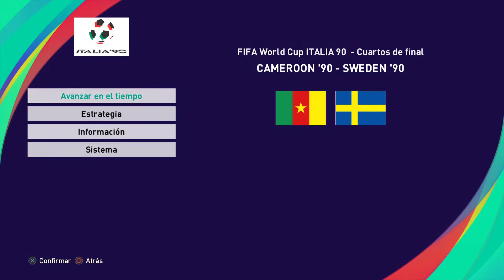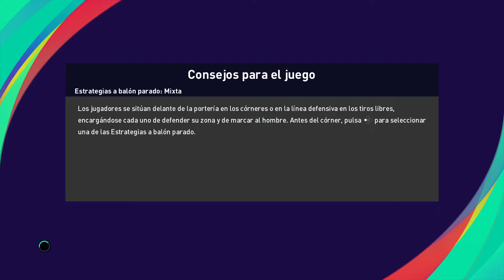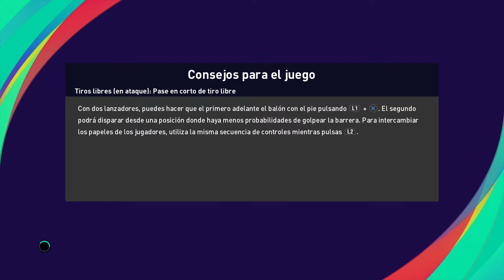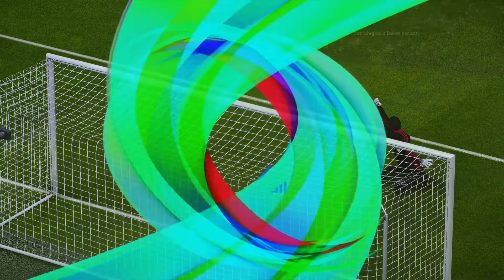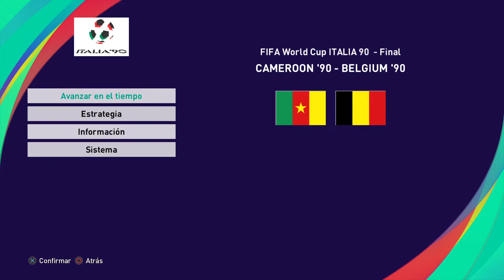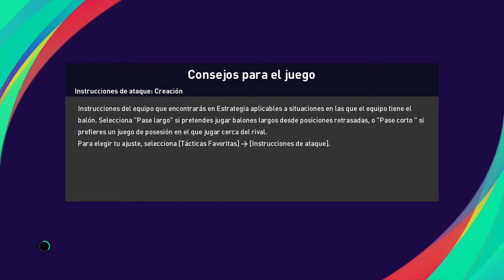Mundial Italia 90 Camerún, los leones de Milla, segunda fase - Efootball PES 2021 Retro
Partida al PES 2021 jugando con Camerún el mundial de fútbol de Italia 90, los leones indomables comandados por Roger Milla y Omam-Biyik, partidos de la segunda fase.

Agradecimientos a PES Classic World Cups.